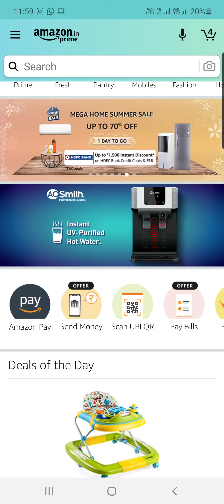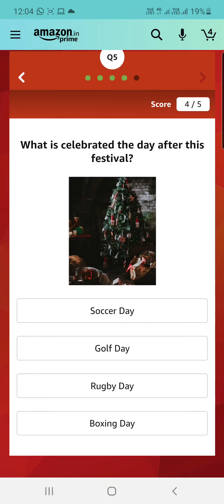Amazon 4th March 2021 Quiz Answers: Participate and win Bose Soundbar | Amazon Quiz Time Answers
Welcome to BTown Stories, If you are looking for Amazon 4th March Quiz Answers they are at the right place. We hope our answers will help you win the quiz prizes/awards.

If you are one of the lucky people to win the quiz, Do let us know. It would betoken of appreciation to us.

Amazon Quiz Time Answers 4th March 2021: Win Bose Soundbar
Amazon Quiz Today Prize – Bose Soundbar
Quiz Date – 4th March 2021
Daily Timing – 12:00 AM To 11:59 PM
Winner Announcement – 5th March 2021